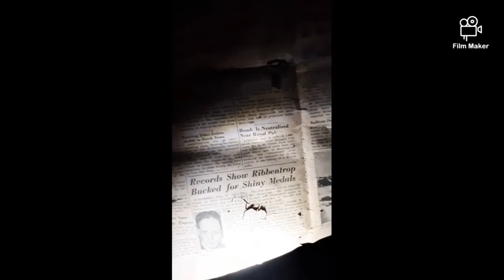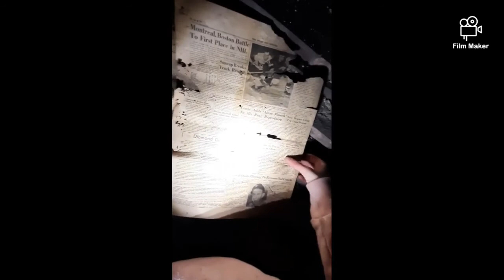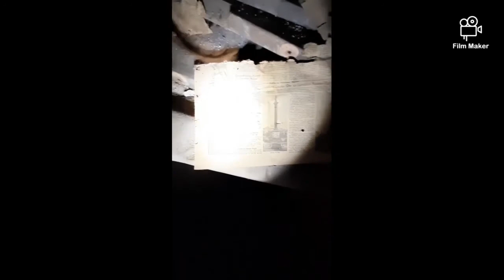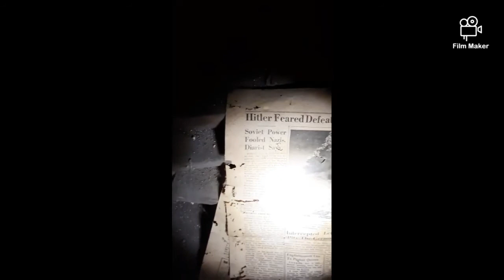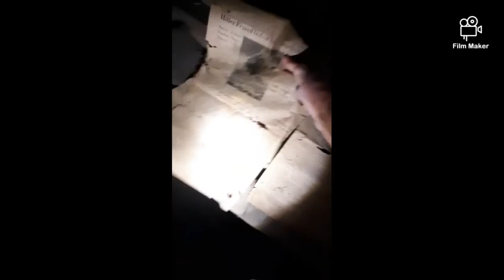le manoir déchue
Voici un manoir qui est à l'abandon depuis plus de 20 ans!!
Il à était construis ver 1890 et a survécu a 2 guerre!!
Malheureusement vers les années 1970/80 il subira l'abandon total!!
Depuis il restera vide, seul, et non entretenue!!
Après tout ce temp ça dégradations reste lente, mais il ne restera pas debout longtemps!
En effet, ce manoir a était Pier, Cassée, Squatter, Taguer,  il a connue des sdf, des teufeurs, et même des croyant de Satan!!

Aujourd'hui il ne reste quasiment plus rien a l'intérieur, a part quelque mur qui continue a rester droit!!!

après plusieurs visite non filmé du lieux j'ai préfère y revenir pour maintenir la mémoire de ce bâtiment impressionnant!!